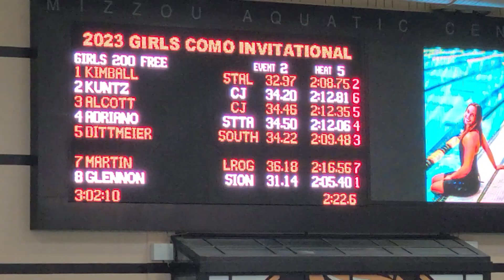COMO 2023 - 200 free